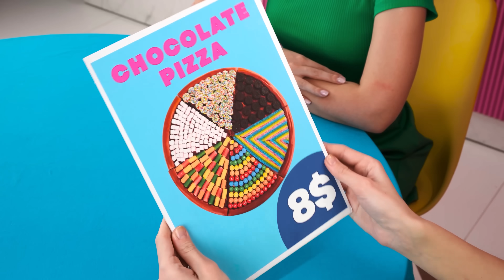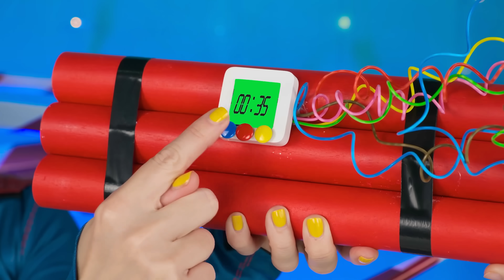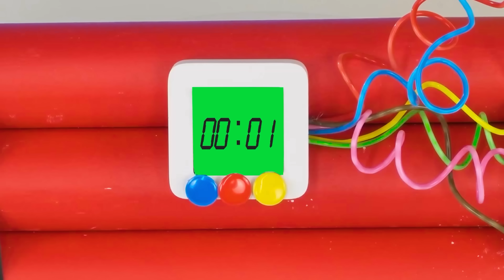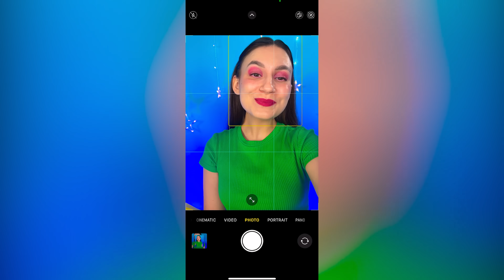रियल फ़ूड बनाम चॉकलेट फ़ूड चैलेंज | हंसी के क्षण Fun Teen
आपको कौन सा खाना सबसे ज्यादा पसंद है? नई मज़ेदार चुनौती में शामिल हों!